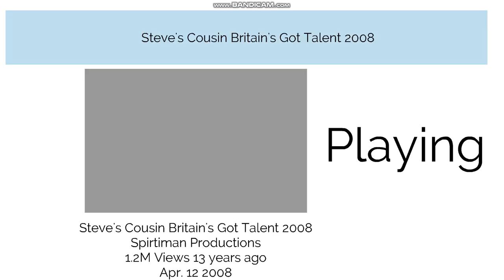Fake Rosie Skips An Assignment\Grounded